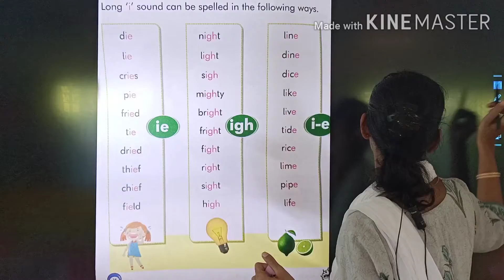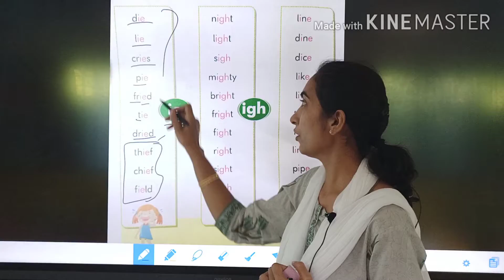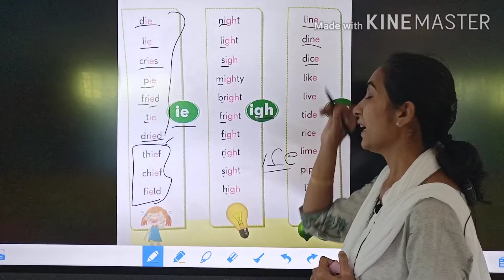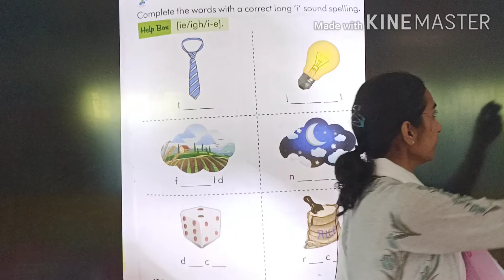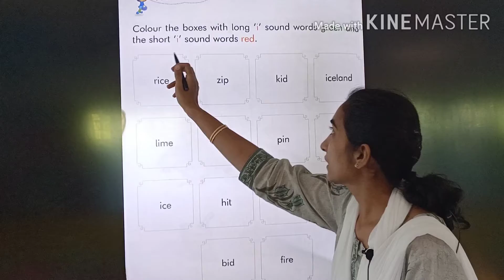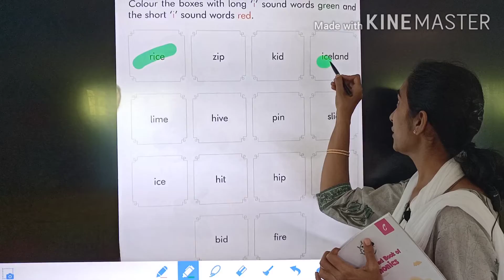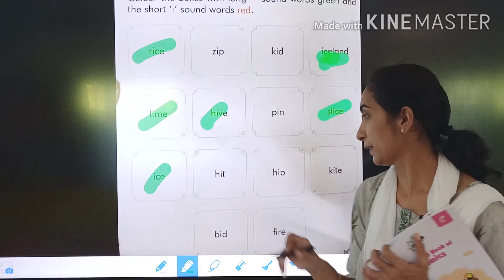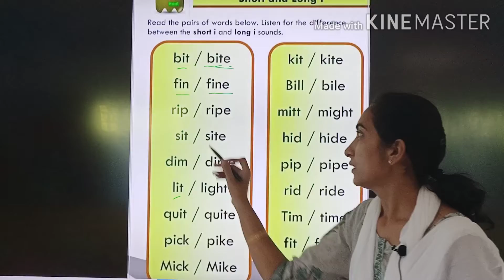Class : HKG // Phonic long I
Teacher : Sunita Kotwani